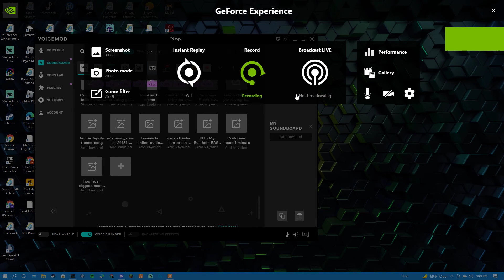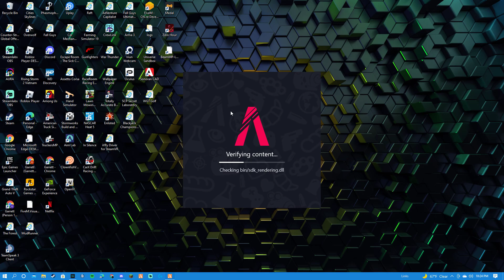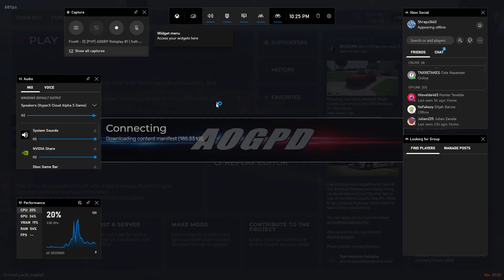We're Back! AOGRP | Episode #8